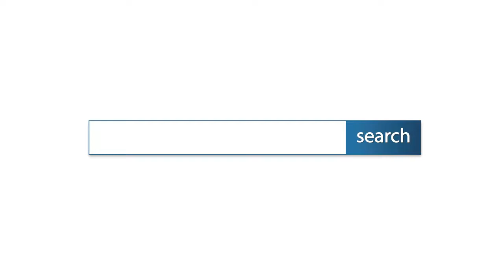ม.พฤกษาวิลล์ 60 ลาดกระบัง อ่อนนุช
- บ้านสภาพดี / พร้อมเข้าอยู่ / เดินทางสะดวก
  แถมโต๊ะม้าหิน+ผ้าม่าน / ค่าส่วนกลาง 495 บาท/เดือน

- ใกล้ เซ็นทรัลบางนา / ซีคอนบางนา / สนามบินสุวรรณภูมิ
   ร.พ.ลาดกระบัง / เทคโนเจ้าคุณทหารลาดกระบัง
   กรุงเทพสุวรรณภูมิ